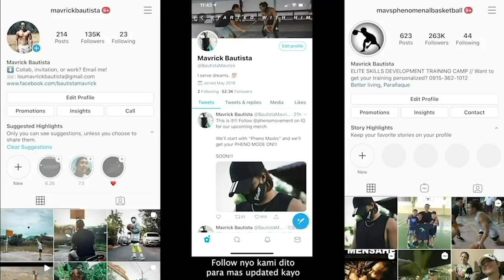NAG-RETREAT ANG PHENO GANG SA BAILEN!! | vlog 715